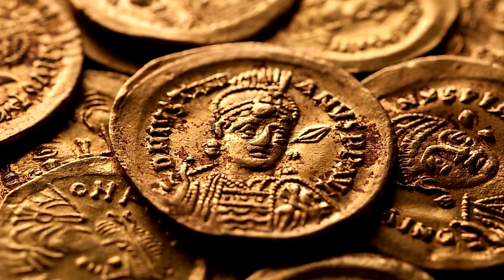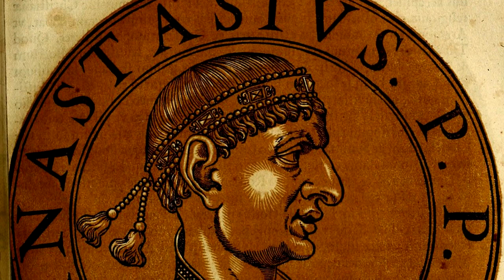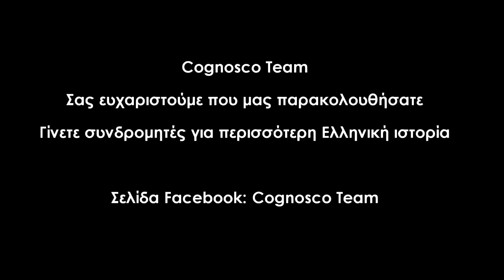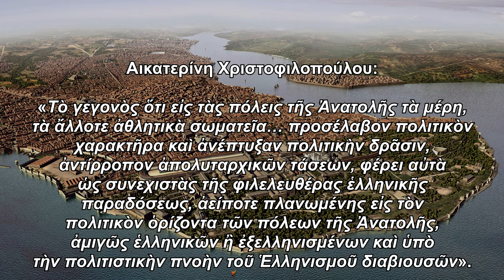Τί ήταν οι Δήμοι στο Βυζάντιο; Είχαν πράγματι λόγο στα πολιτικά πράγματα της Πόλης;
Βασισμένο στο άρθρο του Μάριου Νοβακόπουλου στο περιοδικό "Η Πόλη Ζει"

Πηγές - βιβλιογραφία:
- Καραγιαννόπουλος, Ιωάννης, Το Βυζαντινό Κράτος, εκδόσεις Βάνιας, Θεσσαλονίκη 2001 (δ’ έκδοση), σελ. 294-299.
- Χριστοφιλοπούλου, Αικατερίνη, Βυζαντινή ιστορία Α’ 324-610, εκδόσεις Βάνιας, Θεσσαλονίκη 1996 (β’ έκδοση), σελ. 272.